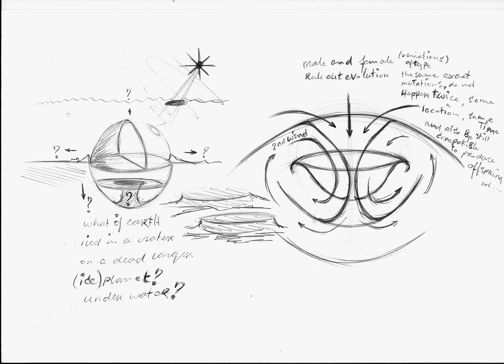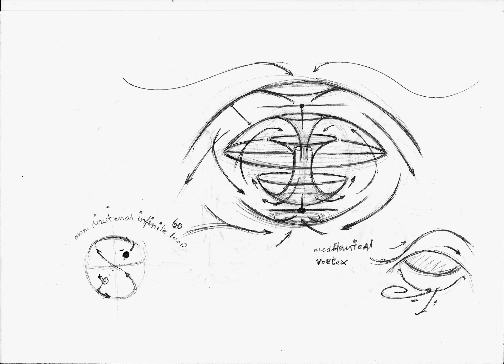6D Mechanical Vortex Flowz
Various concept designs.